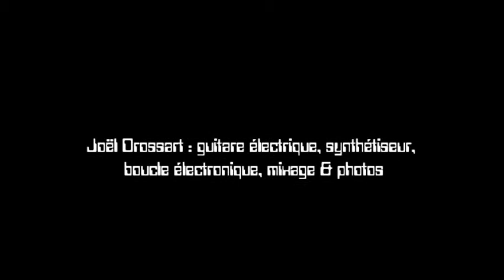01 Incident ethnique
Extrait du cd/dvd "Simon du fleuve"
Musique et photos : JoelDrossart
Vidéo sur un site industriel à Charleroi